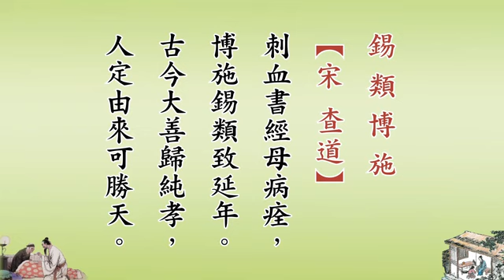聖學根之根有聲書16－百孝詩 (第五冊)